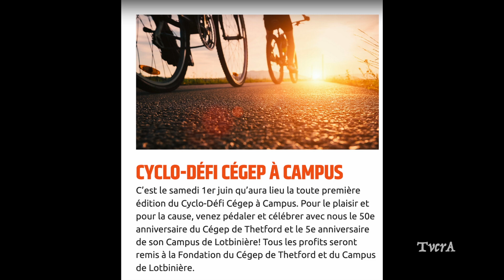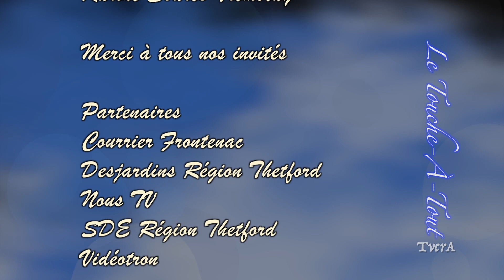Le touche à tout 028/ 8 avril 2019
Edith Jacques 50e du Cegep de Thetford et Margo Setlakwe pour le 115e des magasins A.Setlakwe